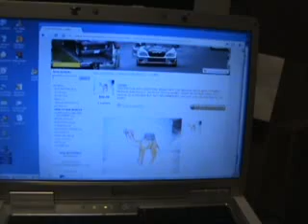CAMEL $40.99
NO REFUNDS